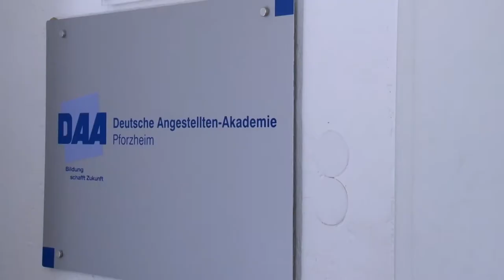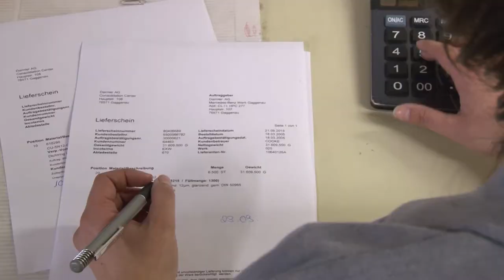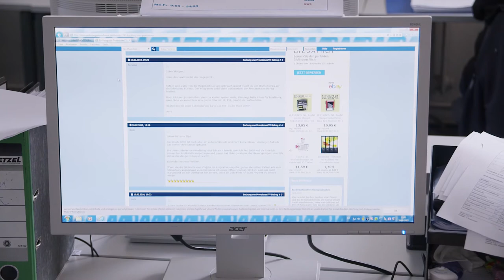DAA Pforzheim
Die DAA Pforzheim stellt sich vor. Wir sind gerne für Sie da, wenn es um Ihre berufliche Aus-, Fort- oder Weiterbildung geht.